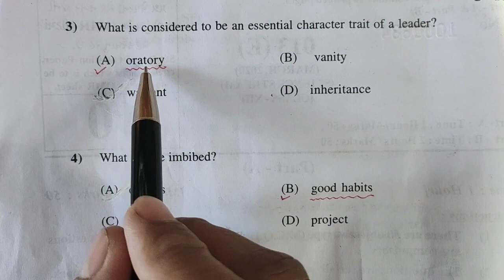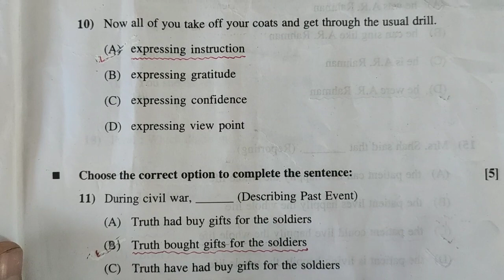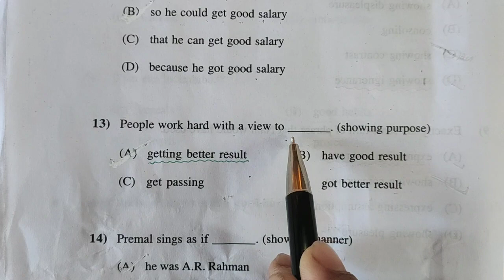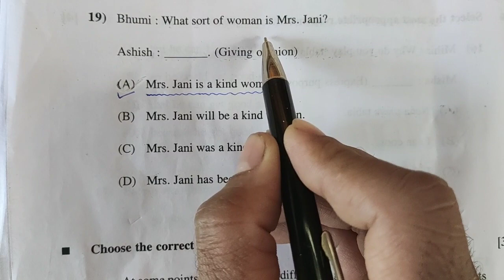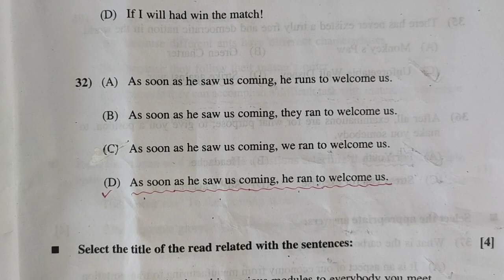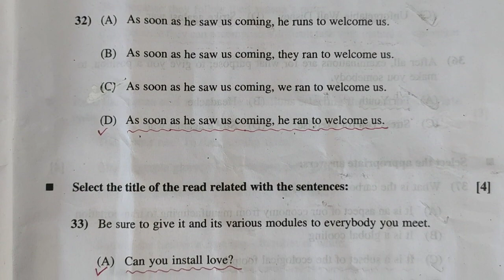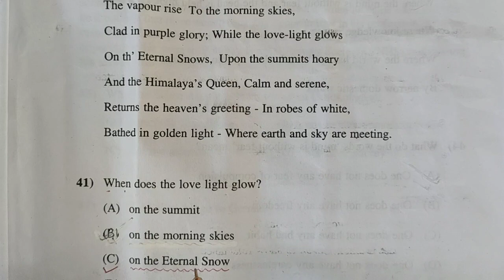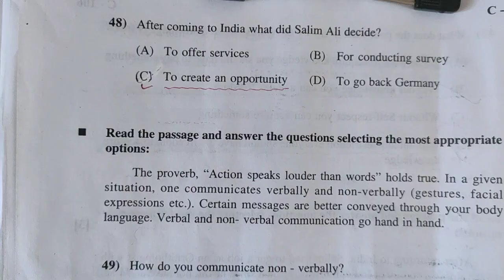English (12:Science) Paper solution [part:A]